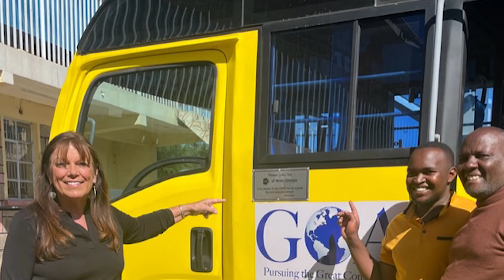First Liberty building and Loan Giving Testimonial, International Leadership Institute